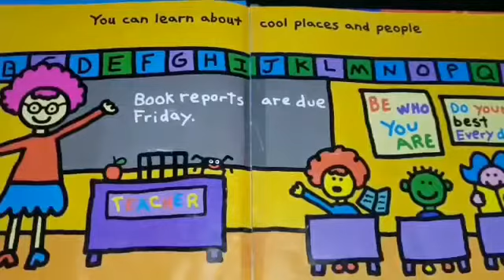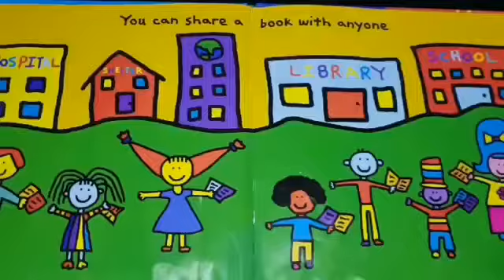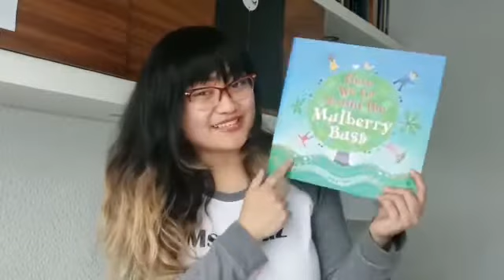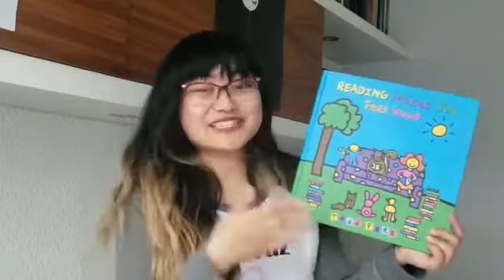Reading Makes you Feel Good by Todd Par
How does reading making you feel? Let’s join Ms. Cruz for this fun and colourful book about reading!